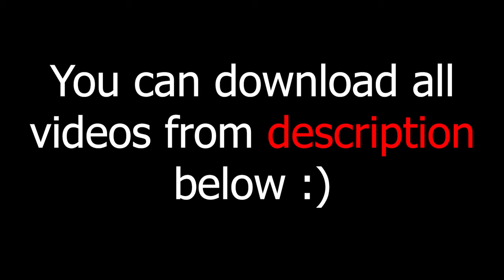green screen effects adobe premiere pro fire electric particle after fx water world royalty free